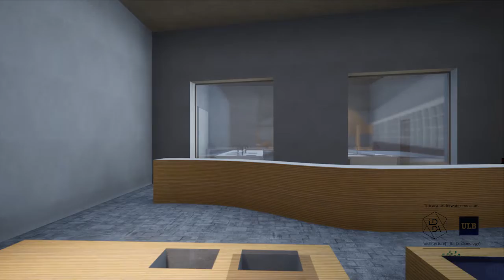Primer museo subacuático de arqueología en el mundo será en Bolivia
La Oficina de la UNESCO en Quito, el Ministerio de Culturas y Turismo (MDCyT) del Estado Plurinacional de Bolivia y la Secretaría de la UNESCO para la Convención del 2001 sobre la Protección del Patrimonio Cultural Subacuático, organizan, en estrecha cooperación con la Universidad Libre de Bruselas (ULB), la Cooperación Técnica Belga (CTB-Enabel), y el Proyecto del Lago, un “Taller Regional sobre el Acceso al Patrimonio Cultural Subacuático”, que se realizará en el Municipio de Copacabana, los días 4, 5 y 6 de julio del presente año.

Durante este evento internacional se presentará el diseño final del Museo Subacuático Titicaca. Cécile Roux, Asistente Técnica CTB del Proyecto del Lago, explica los antecedentes para la realización de este taller regional en Bolivia, “…el diseño final del Museo Subacuático, responde como resultado, a dos momentos relevantes en el trabajo patrimonial de nuestro país, relacionado con la Arqueología.